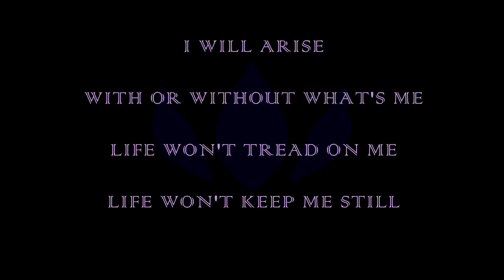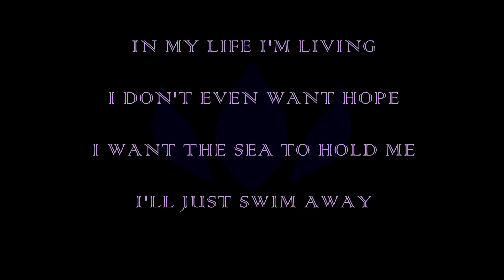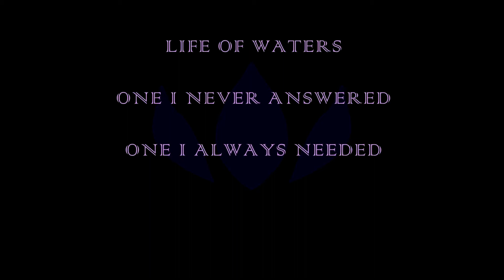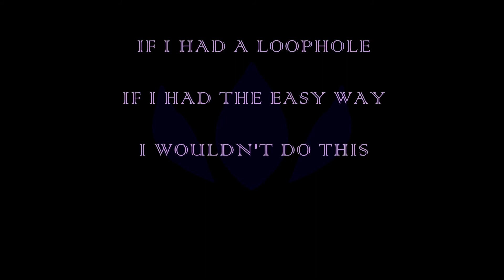My Little Problem (Violet Door) - Precious Child Lyrics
this song absolutely knocked my ass off. I love it so much and wanted to see a lyric video of it but there wasn't one, so i stepped up to the plate and made one myself XD